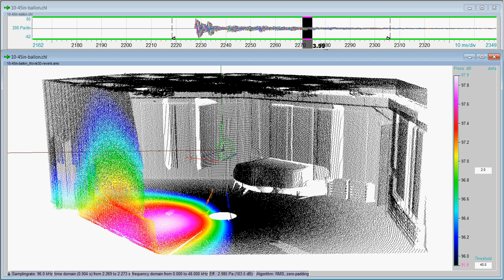ACOUSTIC CAMERA: 3D Beamforming movie of a popping balloon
How the Acoustic Camera is used to visualize the sound of a popping balloon in a threedimensional movie.

This is an example of room acoustics applications of the Acoustic Camera. First, a 3D scan of a recording studio was made. After the scan we popped a blloon and recorded the sound using beamforming. This is the acoustic movie in the Acoustic Camera software NoiseImage of that event. The recording was done with the Microphone Array Sphere 120 AC Pro. There were 1.2 Mio calculation points in the acoustic maps!

🎥 In the Video:
Room
Balloon
NoiseImage Software

🎬 Measurement & Video Edit:
gfai tech GmbH from Berlin and the staff of the University of Michigan

gfai tech GmbH
Volmerstrasse 3
12489 Berlin
Germany